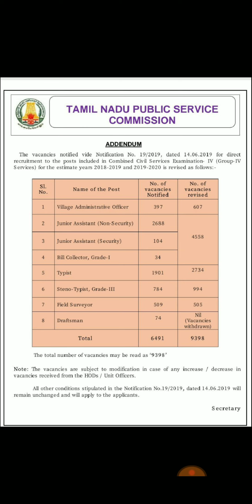Group 4 Vacancies Increased